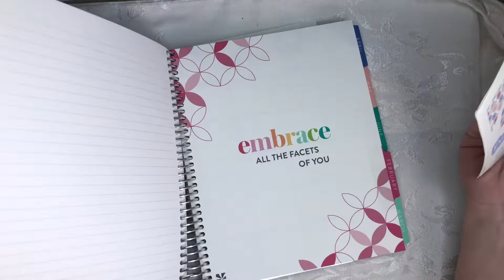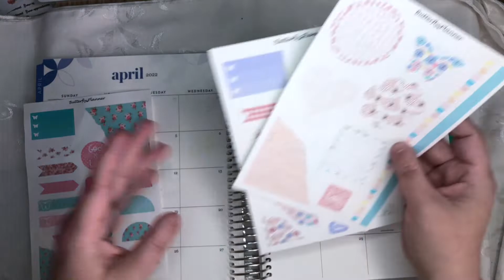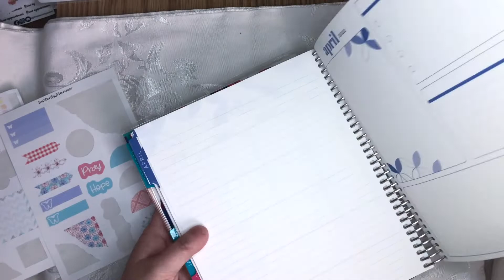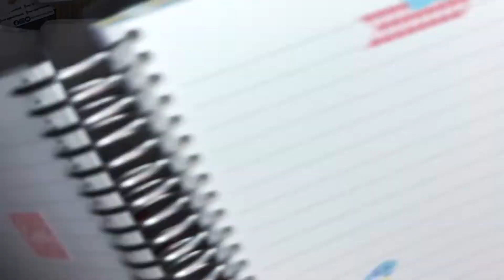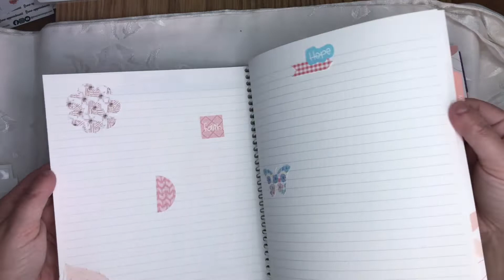April Prayer Journal // Plan With Me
So my budget planner is bye bye. I just don't use it BUT I've decided to go back to having a prayer journal. Watch the plan with me to see how and why I  am back using a prayer journal.